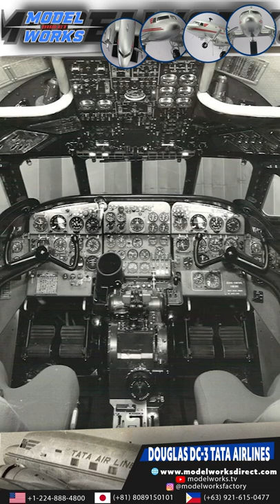Douglas DC-3 TATA AIRLINES - AIRPLANE MODEL